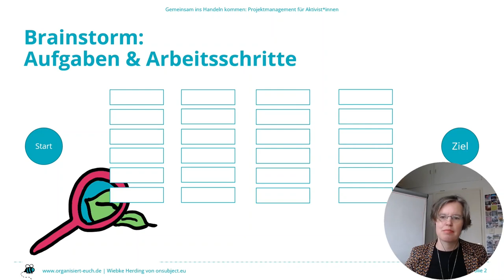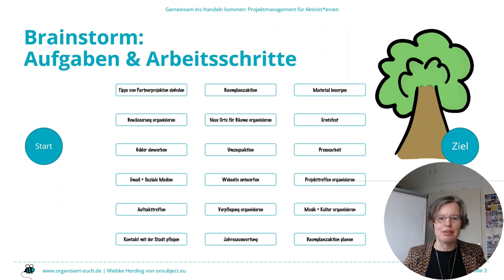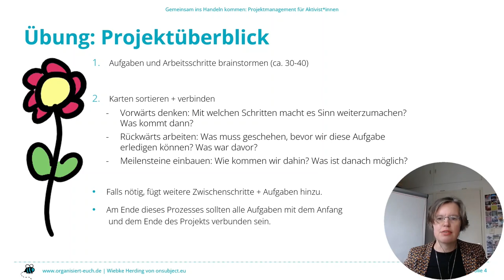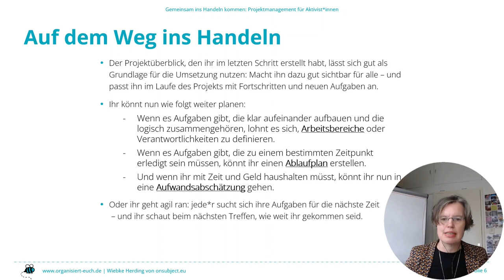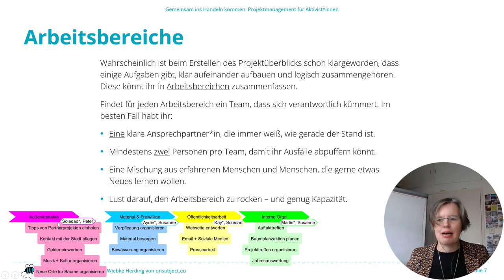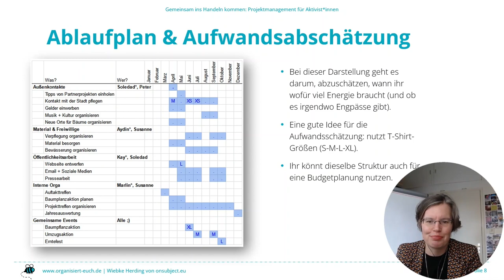Organisiert Euch – Workshop Projektmanagement "Ins Handeln kommen" – Modul 2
Modul 2: Projekte planen

Wenn die Projektidee klar ist, geht es in die Planung. Dazu gehören eine ganze Menge Elemente:

- Wer macht was bis wann und mit wem?
- Wieviel Geld brauchen wir wofür?
- Wie wollen wir zusammenarbeiten?
- Was, wenn etwas schief geht?

Der erste Schritt in der Planung ist, das Projekt in kleinere Aufgaben und Arbeitsschritte herunterzubrechen. Nutzt dabei den Projektrahmen als Inspiration. Sobald ihr eine Liste von gut 30 Schritten gesammelt habt, könnt ihr diese in eine logische Reihenfolge bringen. Das Arbeitsblatt zeigt euch, wie das geht.

Ein solcher Projektüberblick ist eine tolle Grundlage für die Umsetzung eures Projekts. Es ist eine gute Idee, ihn für alle gut sichtbar zu machen – und im Laufe des Projekts mit Fortschritten und neuen Aufgaben anzupassen.

Je nach Bedarf könnt ihr darauf aufbauend weitere Planungsdokumente entwickeln. Die wichtigsten sind:

1. Aufgabenverteilungsplan: Hier definiert ihr Arbeitsbereiche und Verantwortlichkeiten im Projekt.
2. Ablaufplan: Hier schätzt ihr ab, wann ihr euch worum kümmern wollt (und ob es irgendwo Engpässe gibt). Manche kennen diese auch als Gantt-Charts.
3. Aufwandsabschätzung: Dabei schaut ihr euch an, wieviel Zeit und Geld ihr für die verschiedenen Teile des Projekts braucht.

Schaut selbst für euer Projekt, wie detailliert ihr planen wollt – ihr wollt schließlich auch Zeit und Lust für die Umsetzung haben. Haltet euch auch nicht zu starr am Plan fest. Schließlich werden sich immer Dinge ändern und es ist besser, den Plan zu ändern, als Frust bei der Umsetzung zu haben.